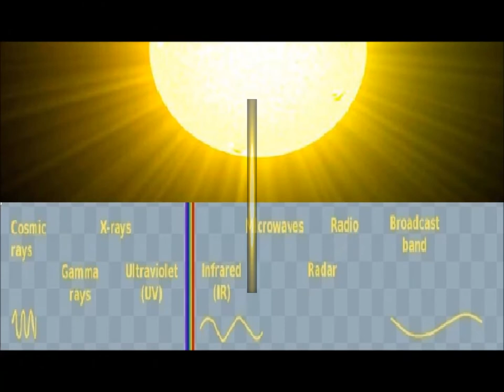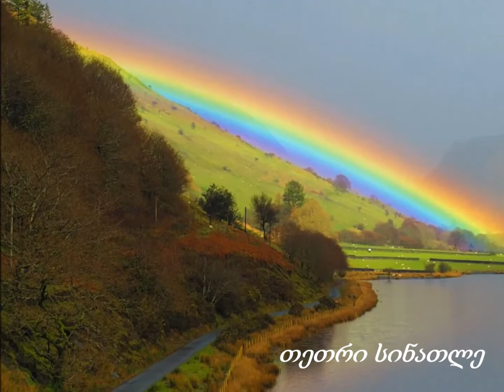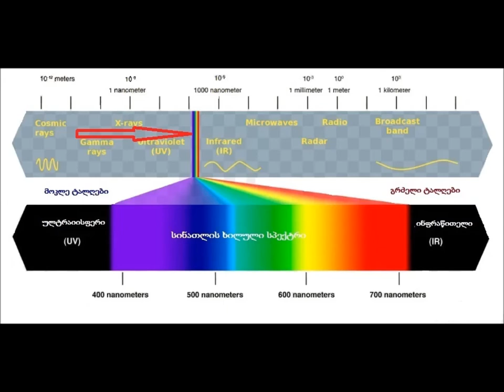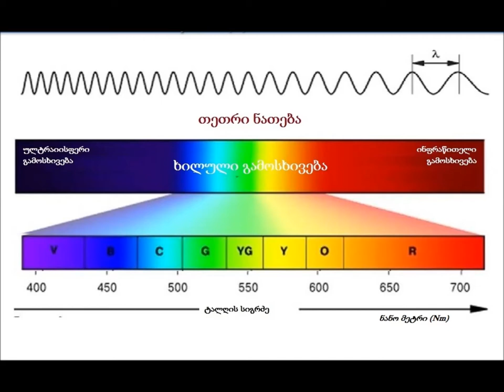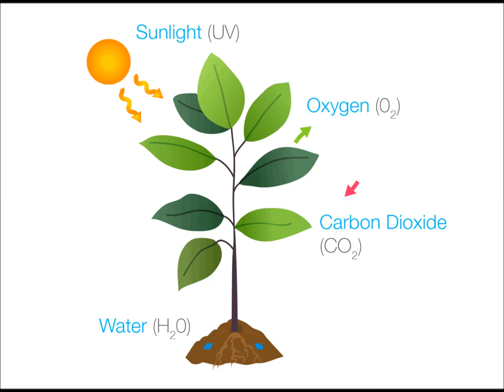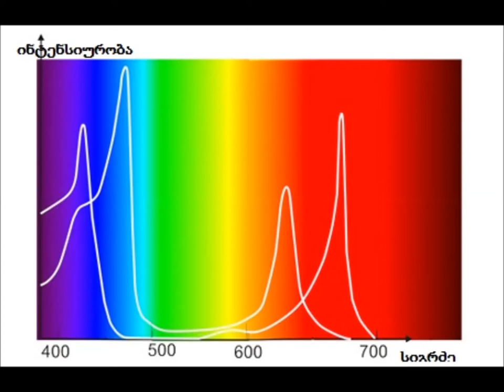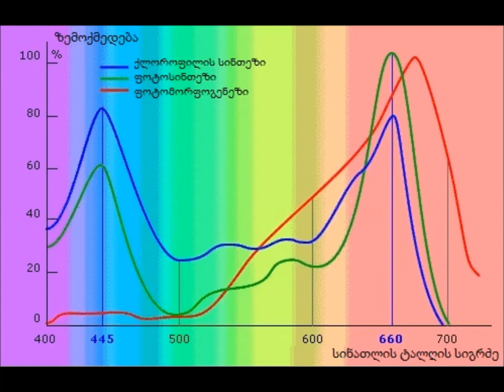ორქიდეომანია # მზის სინათლე, განათება, სინათლის სპექტრი, ნაწილი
როგორ მოქმედებს მზის ენერგია და მზის სინათლე სამყაროზე;
რა მნიშვნელობა აქვს სინათლეს და განათებას ცოცხალი სამყაროსათვის;
სინათლის სპექტრი;
ლურჯი და სითელი ნათება;

ასევე:
ეწვიეთ ჩვენს ვებ საიტს:
ფითო ნათურა: